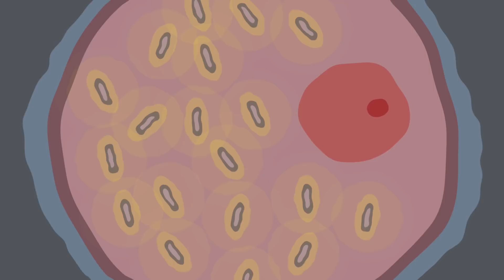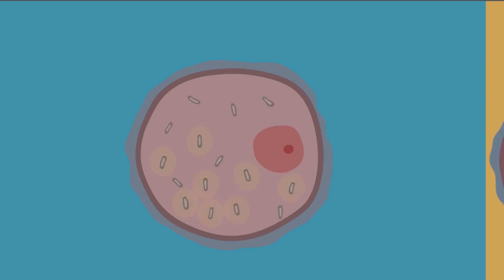Mitochondrial donation at Biotexcom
If your eggs are of poor quality due to age or illness, you have a chance to improve them! Mitochondrion is the “powerhouse” of a cell that generates energy. You can rejuvenate your egg cell with the help of healthy donor mitochondria. The egg will contain your entire chromosome set and a baby will inherit your appearance.